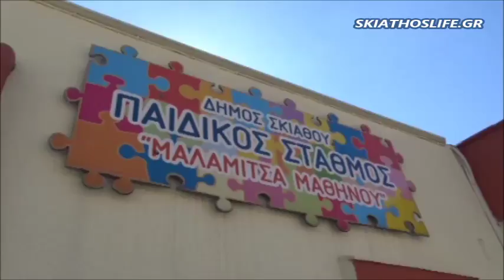SKIATHOSLIFE - ΥΠΕΡΘΕΑΜΑ ΑΠΟ ΣΑΠΟΥΝΟΦΟΥΣΚΕΣ ΣΤΟΝ ΠΑΙΔΙΚΟ ΣΤΑΘΜΟ ΣΚΙΑΘΟΥ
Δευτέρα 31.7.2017